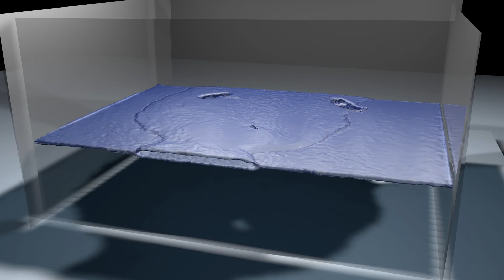Realflow Splash Rendert mit Cinema4D